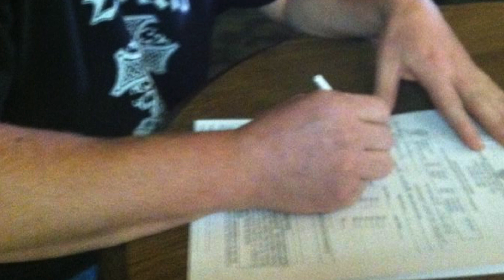Kenny Walker Interview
Countdown to Rage in the Cage 36

Rage in the Cage is not a new organization claiming we're the best, we've already proven we are. Rage in the Cage, the past, present and future of OK MMA!